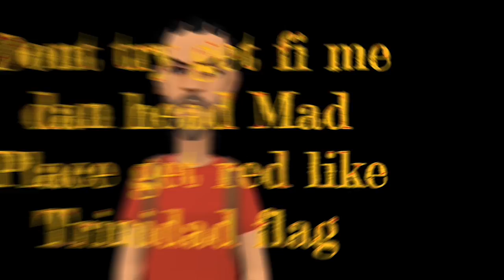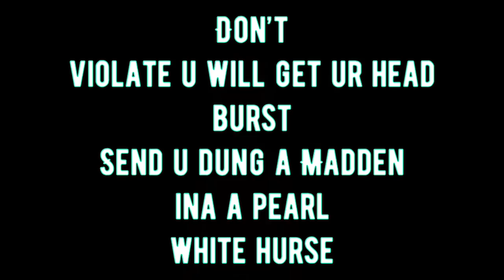Insideeus - Strap Life (1000 GUN)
Insideeus - Strap Life (1000 GUN) [Animated Video]

Produced by: Lenkey Records
Edited By Pecadores Ent.